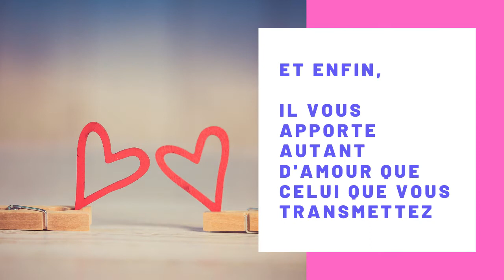L'incroyable pouvoir des câlins, aimez-vous !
Vous souhaitez-vous faire un avis sur un sujet?
Les RDV_BeHappy sont là pour vous apporter les avis et conseils dont vous pourriez avoir besoin.

Nous n'avons pas encore répondu à votre question? N'hésitez pas à nous laisser un commentaire, nous nous ferons un plaisir de vous apporter un éclairage dans un prochain podcast.